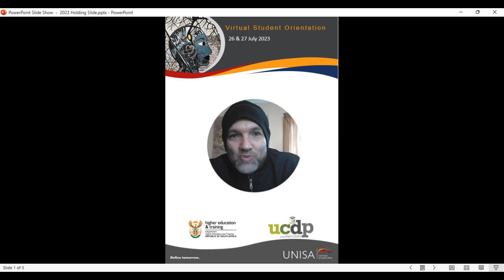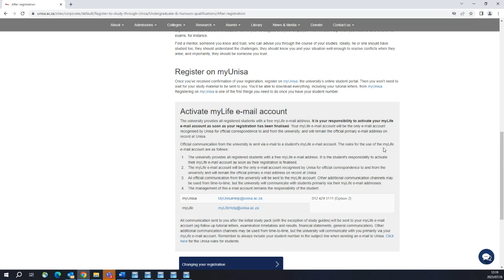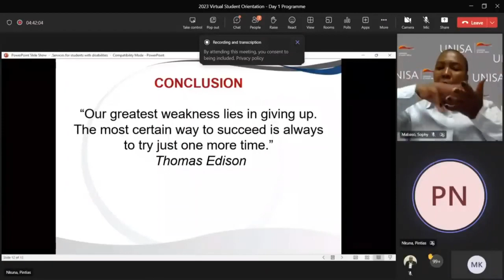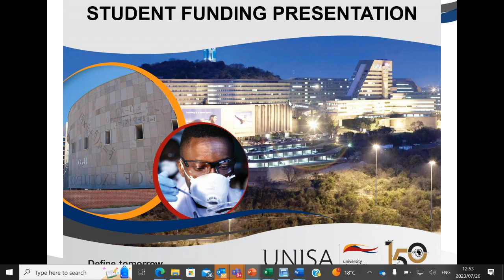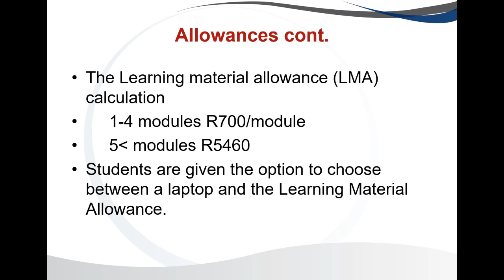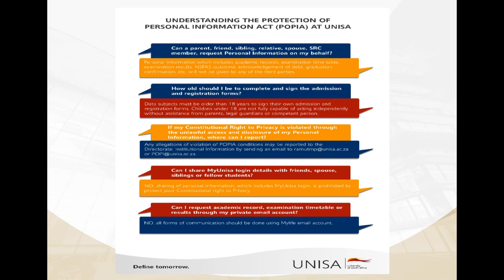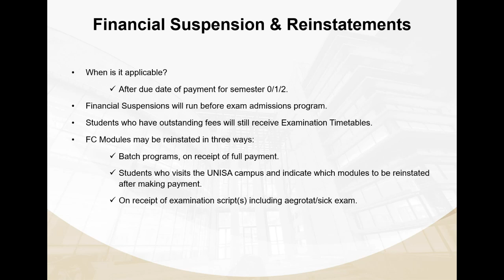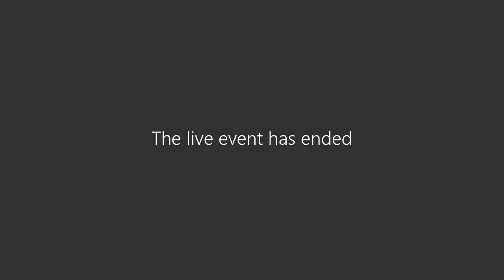Virtual Student Orientation Day 1 2023-07-26